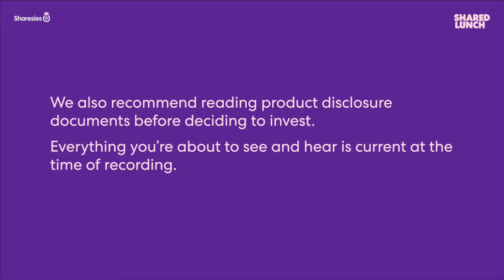Radius Care CEO Andrew Peskett on the aged care sector and how Radius is planning for the future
This week, Frances Cook (Investments Editor at BusinessDesk) sits down with Radius Care CEO Andrew Peskett to chat about everything to do with the rest home and aged care health provider. They talk about Radius' business model, the ins and outs of the aged care sector and what's next for the company.

Shared Lunch is a conversation with experts, CEOs, and you. Each week we alternate between an interview with a company leader and an industry deep dive. Episodes are hosted by BusinessDesk journalists including Frances Cook, Rebecca Stevenson, and Victoria Young.

Shared Lunch is for a New Zealand audience.